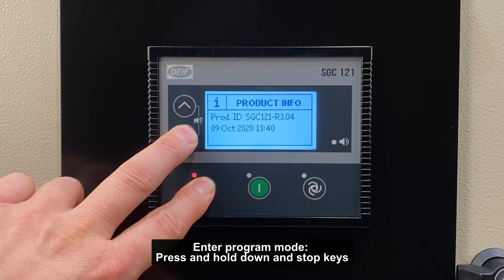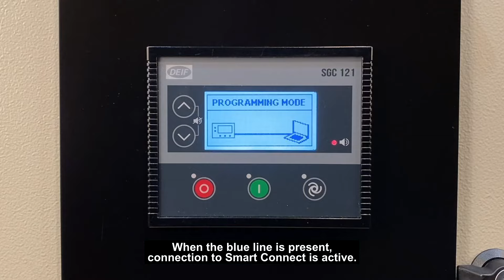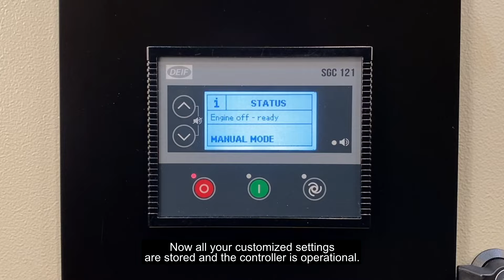DEIF SGC1xx Programming with SmartConnect v4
The SGC (Single Genset Controller) series from DEIF is designed for controlling a single genset in applications where synchronisation and power management features are not required.